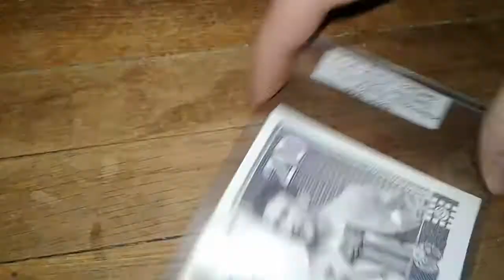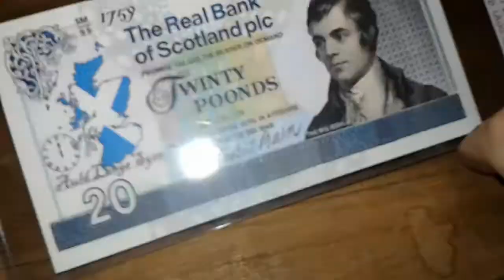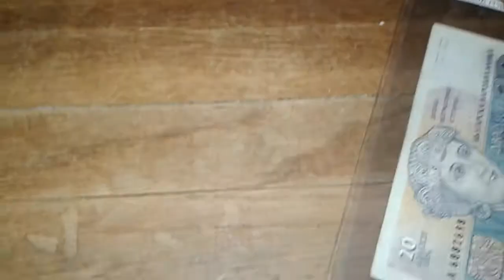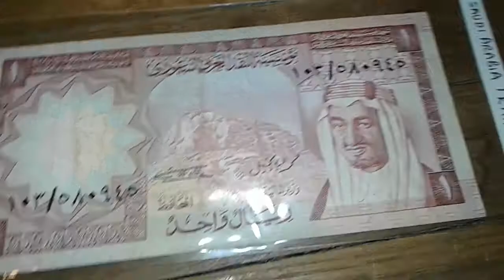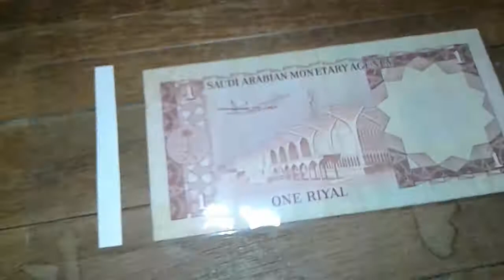World banknotes and commemorative